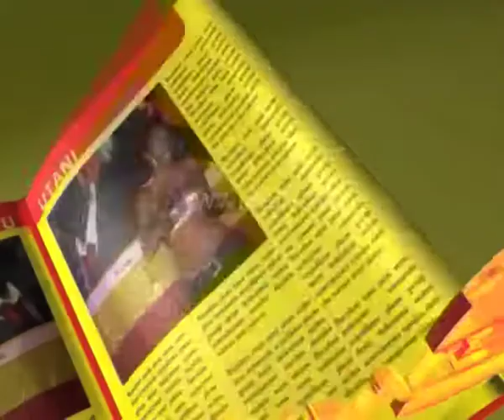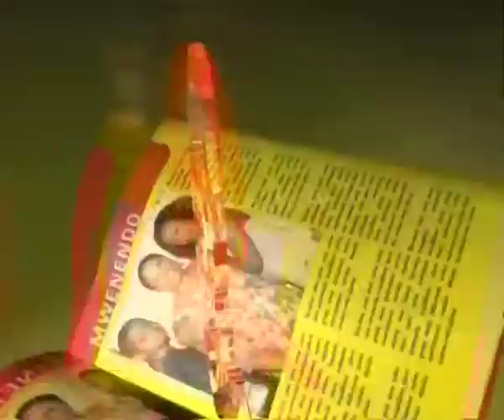E-Newz, 28 Oct 2014